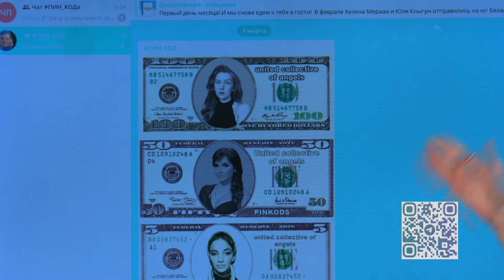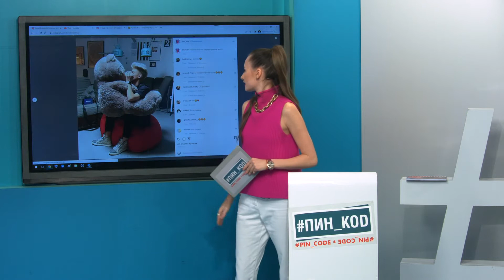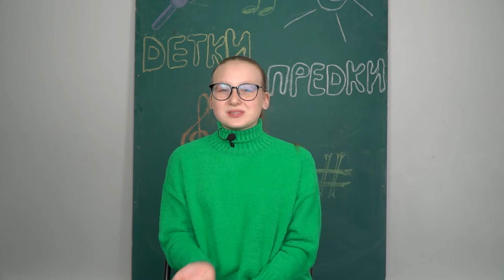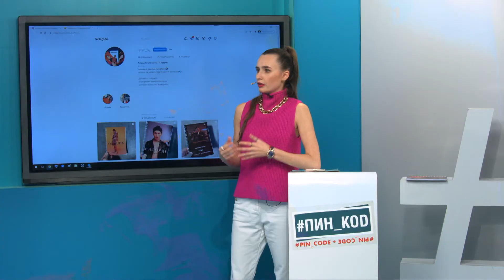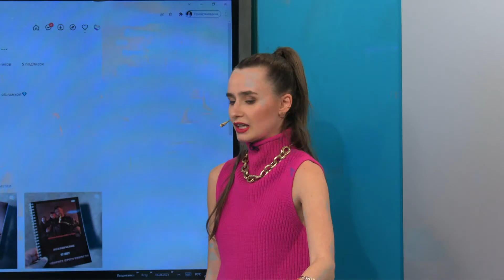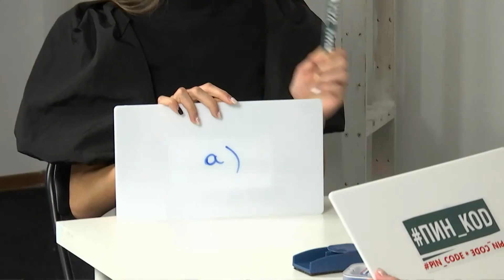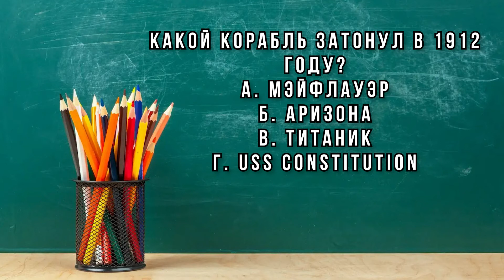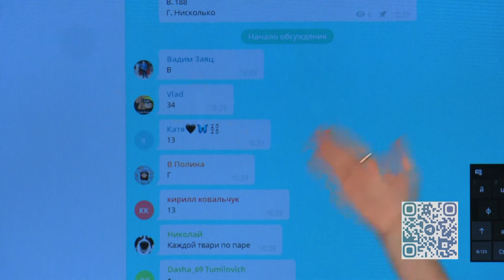ПИН_КОД: Мы будем делать бИзнес! // Секреты про деньги с Юлией Миллионеровой // Блогерский заработок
Сегодня в программе:

Узнаем все о карманных деньгах с Юлией Миллионеровой!

Расскажем, кто лучше разбирается в финансовой грамотности: детки или предки!

Выясним, как заработать на блоггинге!

Разберемся, как открыть свой первый бизнес в 13 лет!

Найдем ответы на самые сложные вопросы вместе с участниками рубрики “заМЕТКИ_школьника”!

Эфир программы – 9 марта 2022 года